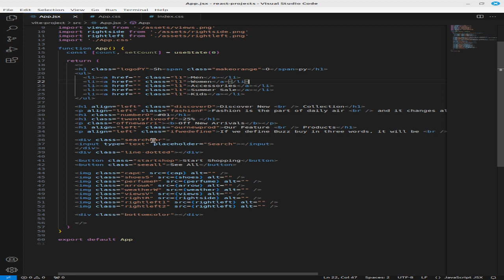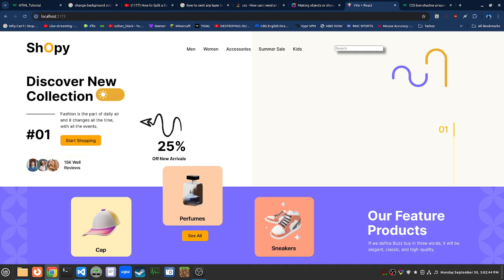shopy react project demo